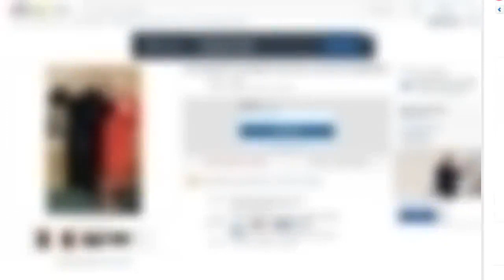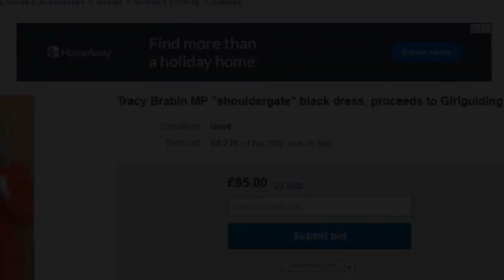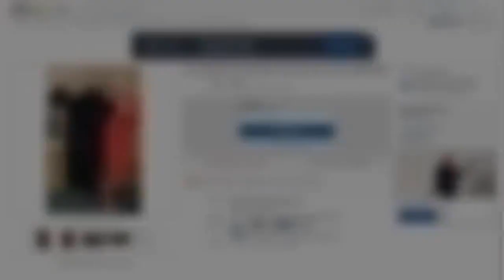Tracy Brabin’s one-shoulder dress auctioned off for £20,200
Tracy Brabin auctioned her dress on eBay (Picture: PA/ eBay) A one-shoulder dress worn by Labour MP Tracy Brabin has raised more than £20,200 for Girlguiding UK.  The black outfit, originally bought from Asos for £35, was auctioned off on eBay after it hit headlines last week.  Brabin was forced to defend the dress after it slipped down her shoulder as she leaned on the despatch box in the Commons due to her broken ankle.  Her attire caused a flurry of misogynistic comments on social media, with some Twitter users asking if she was ‘appropriately dressed’ for parliament.  In response, Brabin then took to her own account to confirm that she was not a ‘slag, hungover, a tart, about to breastfeed, a slapper, drunk, just been banged over a wheelie bin’.   The dress hit headlines last week after she wore it in the House of Commons (Picture: PA)  The Labour MP decided to use the opportunity to raise money online (Picture: eBay) The Labour frontbencher shared her joy at auctioning the dress off, stating that young girls’ lives ‘will be changed because of this money’.  Advertisement   Advertisement   She then attended a meeting of the 1st Roberttown and Norristhorpe Guides, based in her constituency of Batley and Spen. When do schools break up for half-term? Brabin said earlier today: ‘It’s extremely humbling to be able to do this for Girlguiding and I am looking forward to attending a meeting tonight and celebrating with the girls.  ‘I want to encourage them to really be proud of who they are, to support each other as girls and to not take any criticism from anyone – particularly boys – as I have found in my experiences with Twitter.’  The auction on the dress ended at 6.41pm, with the winning bidder paying £20,200 plus £3.48 postage.   She has nicknamed the Asos outfit ‘shouldergate’ (Picture: PA) More than 180 bids were placed on the outfit, with the price starting at just £10.  Brabin said: ‘I thought I would maybe get £500 for it, which would have been amazing. I do not think in three years being an MP anything has made quite as much an impact like this.’ Couple's night out after baby's birth led to one of them being jailed for GBH A member of Girlguiding’s Advocate Panel, Henrietta, 15, said ‘shouldergate’ showed that female MPs ‘are often vilified for their looks, not their actions’.  She continued: ‘This demeans girls and our aspirations to be politicians. But Tracy Brabin – and all the people who supported her and Girlguiding by bidding on the dress – have shown that oppression is never acceptable.  ‘Girlguiding helped me persevere against the judgement of my looks. I’m elated that the money raised is going to an organisation that inspires girls and builds our confidence at a time where women’s concerns are dismissed as “humbug”.’  Got a story for Metro.co.uk?    Advertisement   Advertisement